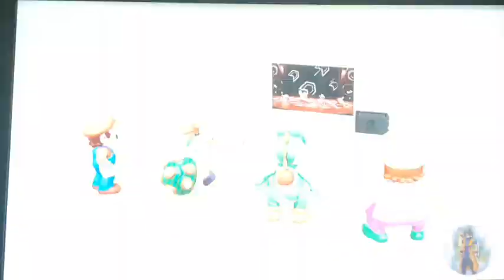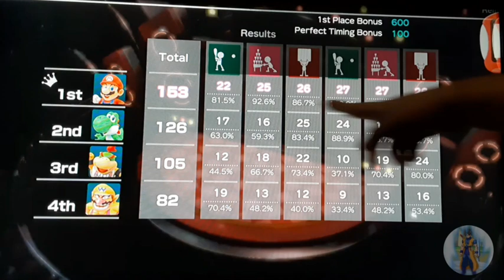It is time for the Mariothon! Super Mario Party gameplay Part 1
My god this is finally done. Trust me the download took forever to do.